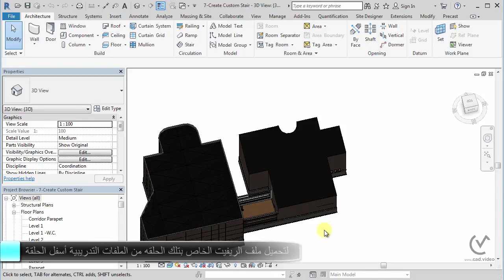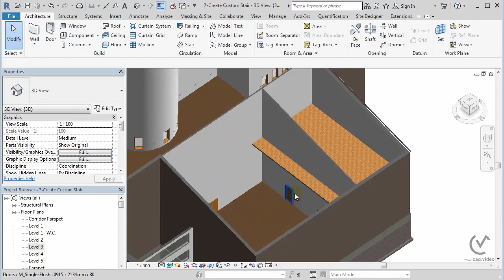15.06 - تعليم برنامج Revit - شرح Prepare Custom Stair